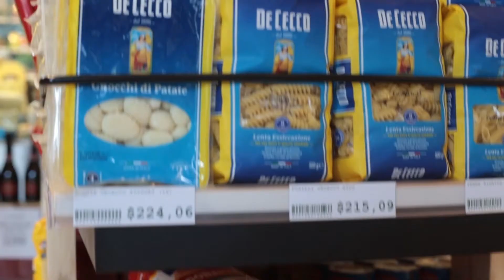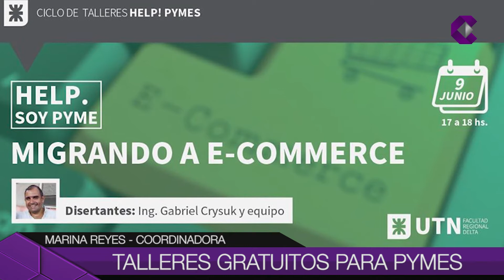TALLERES PARA PYMES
Los interesados pueden inscribirse en el taller online gratuito "Migrando a E-Commerce". Será este martes 9 de Junio, a partir de las 17. La actividad está pensada para pequeños comerciantes y brinda posibles herramientas de las plataformas para pymes.